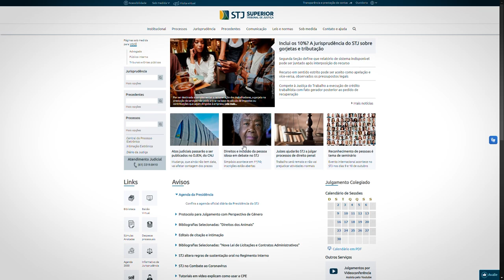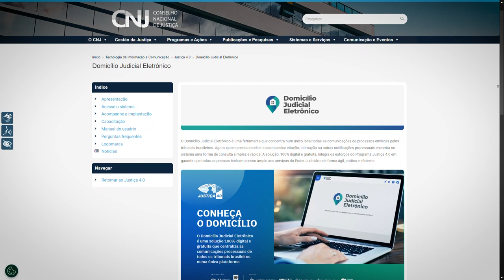Publicação dos atos judiciais no Diário de Justiça Eletrônico Nacional afetará contagem de prazos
Foi publicada na terça-feira (24) a Resolução STJ/GP 19/2024 , que adota o Diário da Justiça Eletrônico Nacional (DJEN) para a publicação oficial dos atos judiciais do Superior Tribunal de Justiça (STJ), bem como o Domicílio Judicial Eletrônico para as comunicações que atualmente são feitas pelo Portal de Intimação do STJ.
O DJe do STJ publica os atos processuais que são disponibilizados até as 19h da véspera. Com a sua substituição pelo DJEN, a contagem dos prazos processuais passará a observar o sistema D+2: os atos enviados para publicação até as 23h59 de um dia serão disponibilizados no dia seguinte e considerados oficialmente publicados apenas no dia subsequente ao da disponibilização.